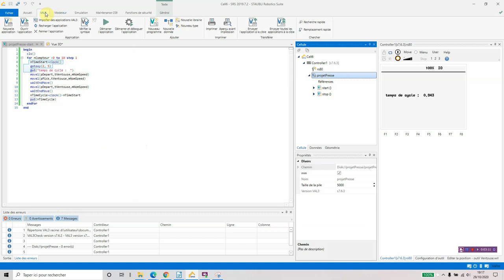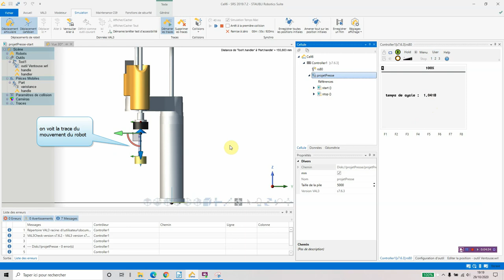lancement simulation et temps de cycle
vidéo montrant comment lancer la simulation d'un programme val3 sous SRS